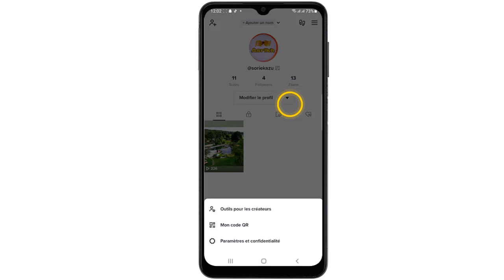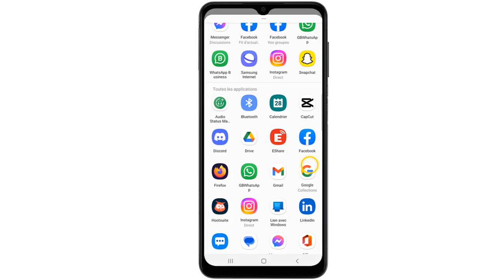Comment activer le partage Snapchat sur TikTok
Et Voilà les amis, de retour, j'ai préparé pour vous ce Tuto, il est très simple et très rapide, je vous explique comment activer le partage Snapchat sur TikTok

Comment autoriser le partage de vidéo sur TikTok
Il y a plusieurs raisons pour lesquelles vous pourriez vouloir activer le partage de votre profil TikTok sur Snapchat. Tout d'abord, cela peut vous aider à promouvoir votre compte TikTok et à atteindre de nouveaux followers sur Snapchat. De plus, cela vous permet de partager facilement vos vidéos TikTok avec vos amis et votre famille sur Snapchat, ce qui peut être pratique si vous utilisez principalement cette plateforme pour communiquer avec eux. Enfin, cela peut vous permettre de vous connecter avec d'autres utilisateurs de Snapchat qui pourraient être intéressés par votre contenu TikTok. Alors comment envoyer un TikTok sur Snapchat ?

C'est assez simple de savoir comment partager ses Snapchats sur TikTok, je vais vous expliquer tous cela en détail

Comment faire pour activer le partage Snapchat sur TikTok
Pour ce faire, vous devez d'abord ouvrir l'application TikTok, puis accéder à votre profil en appuyant sur l'icône correspondante. Ensuite, vous devez sélectionner le menu à trois traits et accéder aux paramètres et à la confidentialité de votre compte. Vous devez alors sélectionner l'option ""Partager le profil"" et faire glisser l'affichage vers la gauche. Enfin, vous devez sélectionner ""Autre"" et ""Snapchat"", puis activer l'option pour partager votre profil TikTok sur Snapchat.

Comment partager un Snapchat sur TikTok
Ces instructions vous expliquent comment partager un TikTok sur Snapchat pas à pas
1- Appuyez sur 'TikTok'
2- Appuyez sur l'icône 'Profil'
3- Touchez le menu à trois traits
4- Sélectionnez 'Paramètres et confidentialité'
5- Appuyez sur 'Partager le profil'
6- Faites glisser l'affichage vers la gauche
7- Appuyez sur 'Autre'
8- Sélectionnez 'Snapchat'
9- Appuyez sur 'ACTIVER'

Alors savez vous comment activer le partage Snapchat sur TikTok, C'est tellement facile que vous l'avez imaginé. N'est-ce pas ?

J'espère que ce Tuto était très utile pour vous et que vous avez appris autoriser partage TikTok

Si vous avez des questions sur le sujet 'comment partager ses Snapchats sur TikTok', n'hésitez pas à les poster sur les Commentaires

N'hésitez pas à partager cette vidéo avec vos proches et vos amis pour leur expliquer comment envoyer un Snapchat sur TikTok

Tuto : comment activer le partage Snapchat sur TikTok

Catégorie : comment activer le partage Snapchat sur TikTok

Voir aussi :
Comment partager ses Snapchats sur TikTok